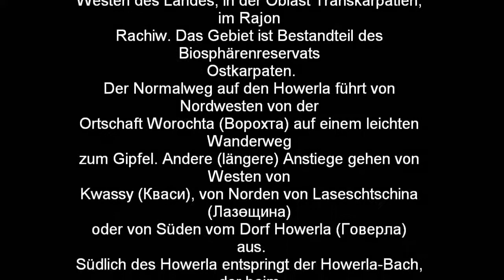Wien - Ukraine 2011, Goverla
Die Howerla (ukrainisch Говерла, ungarisch Hóvár, rumänisch Hovârla, russisch Говерла/Gowerla) ist mit 2061 m der höchste Berg der Ukraine.[1] Sie befindet sich in der Tschornohora in den Waldkarpaten im Südwesten des Landes, in der Oblast Transkarpatien, im Rajon Rachiw. Das Gebiet ist Bestandteil des Biosphärenreservats Ostkarpaten.

Der Normalweg auf die Howerla führt von Nordosten von der Ortschaft Worochta (Ворохта) auf einem leichten Wanderweg zum Gipfel. Andere (längere) Anstiege gehen von Westen von Kwassy (Кваси), von Norden von Laseschtschyna oder von Süden vom Dorf Howerla aus.

Südlich der Howerla entspringt der Howerla-Bach, der beim Dorf Howerla in die Weiße Theiß mündet.